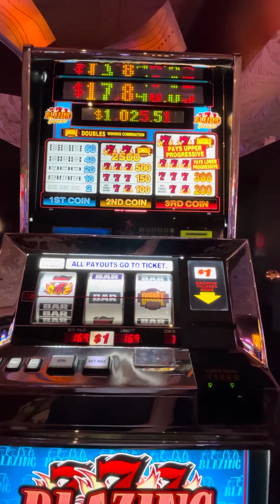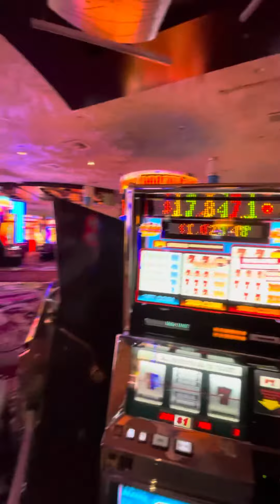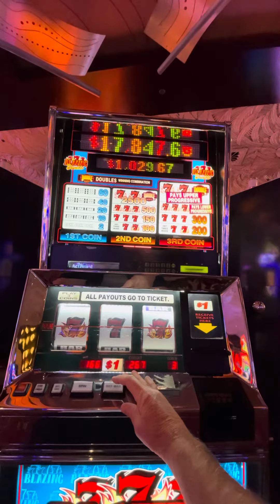Even More Mirage Las Vegas Blazing Slots